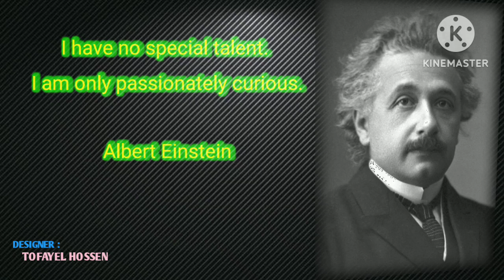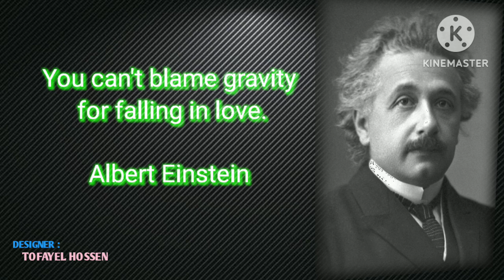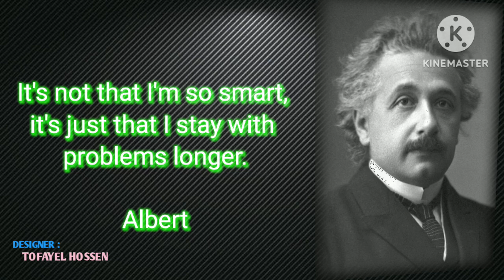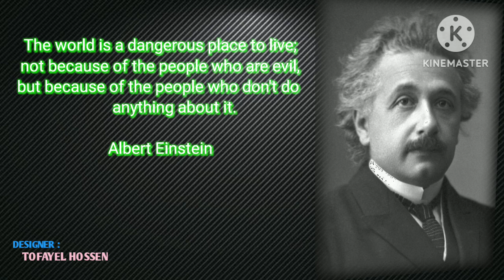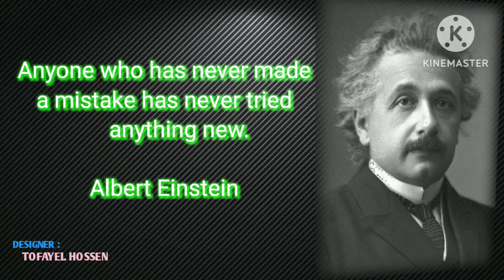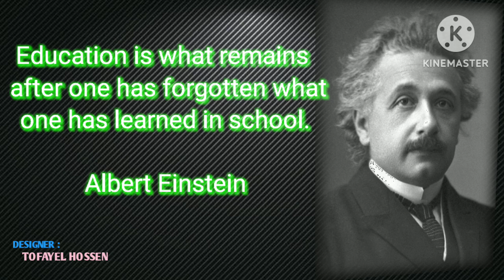Education is what remains..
Education is what remains after one has forgotten what one has learned in school.
Albert Einstein